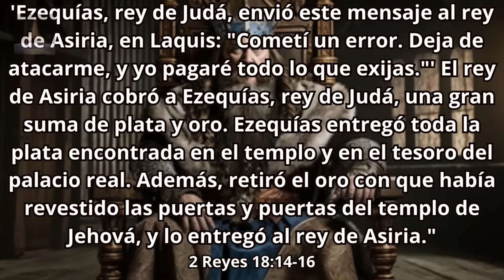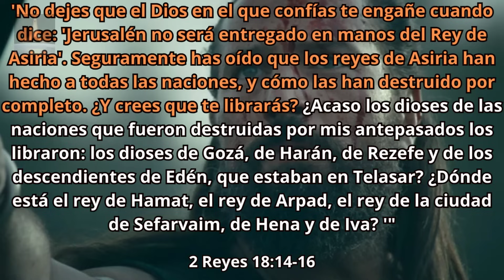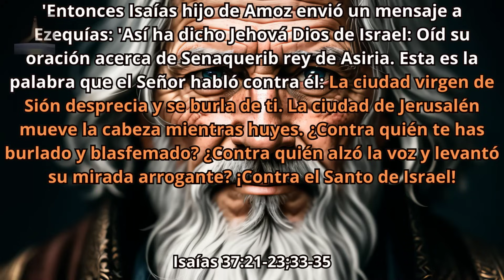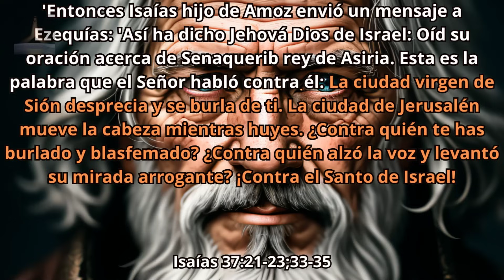Historia bíblica ¡El ángel que derrotó a 185.000 soldados! Historia de Ezequías y el poder divino!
En este emocionante relato bíblico, explora la historia de Ezequías y el increíble poder divino que se manifestó a través de un ángel que derrotó a 185.000 soldados. Acompáñanos en este viaje espiritual mientras nos sumergimos en la narrativa de la Biblia que revela cómo la fe y la confianza en Dios pueden superar desafíos aparentemente insuperables. Descubra lo que sucedió y cómo prevaleció la protección divina. Vea esta historia inspiradora que ilustra el poder de la fe y la devoción a Dios.